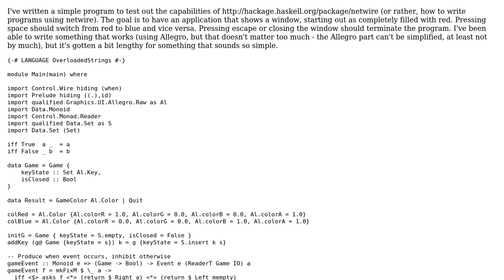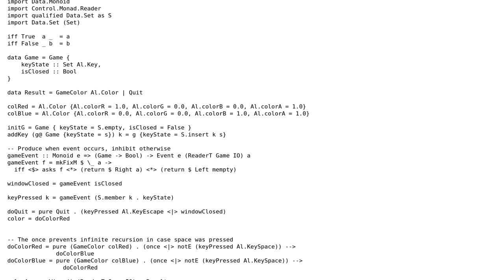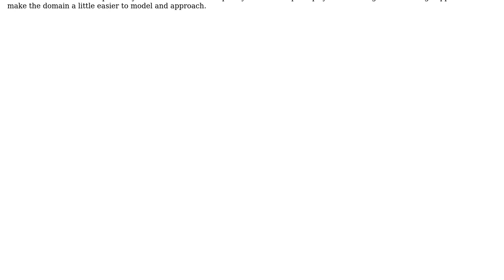Simple netwire program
With thanks & praise to God, and with thanks to the many people who have made this project possible! | Content (except music & images) licensed under CC BY-SA | Music | Images & others | With thanks to user Jimmy Hoffa user Jamal user Cubic and the Stack Exchange Network Trademarks are property of their respective owners. You are responsible for your own actions.